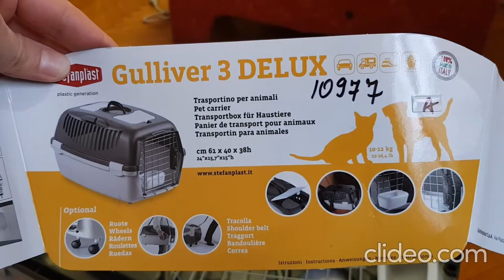Переноска для животных Stefanplast Gulliver №3 IATA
Надежный контейнер для транспортировки животных до 12 кг любым видом транспорта. Соответствует правилам перевозки животных и стандарту IATA, что позволяет использовать его даже при авиаперелетах. С данной моделью переноски комфортная и надежная изоляция вашему питомцу полностью гарантирована на время транспортировки.